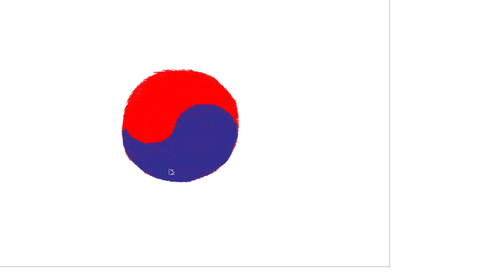how to draw South Korea flag | Art Therapy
South Korea,[b] officially the Republic of Korea (ROK),[c] is a country in East Asia. It constitutes the southern part of the Korean Peninsula and shares a land border with North Korea.[d] The country's western border is formed by the Yellow Sea, while its eastern border is defined by the Sea of Japan. South Korea claims to be the sole legitimate government of the entire peninsula and adjacent islands. It has a population of 51.75 million, of which roughly half live in the Seoul Capital Area, the fourth most populous metropolitan area in the world. Other major cities include Incheon, Busan, and Daegu.